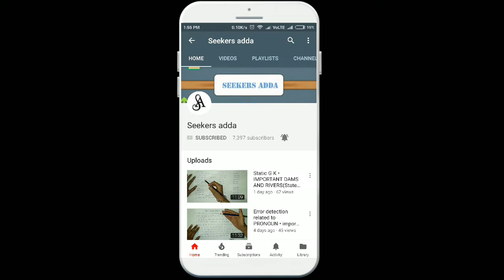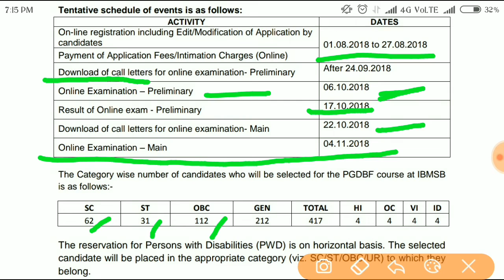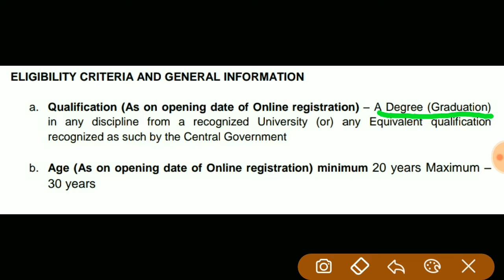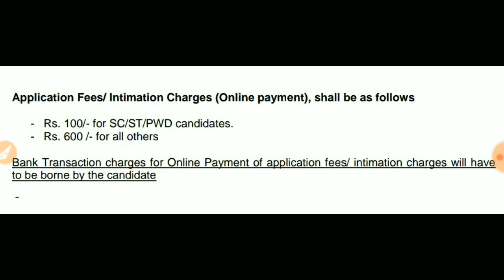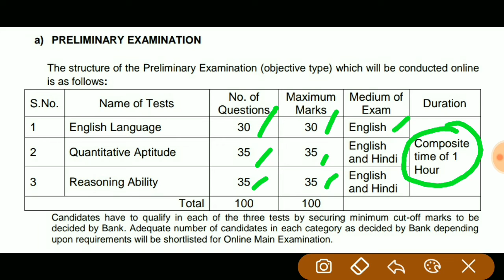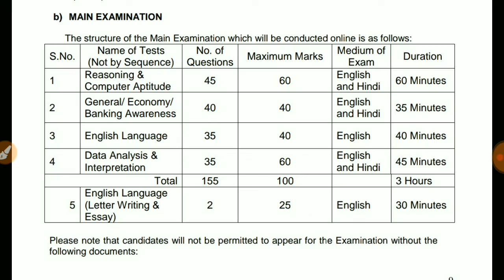INDIAN BANK Probationary officer Recruitment 2018-19 || Notification details || no of Vacancy